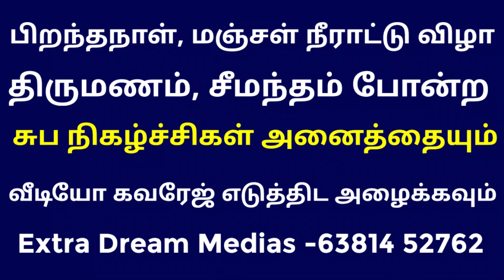மகா சிவராத்திரி 2023 | கரசங்கால் மல்லீஸ்வரர் கோயில் | Karasangal Malleeswarar Temple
🔴LIVE: மகா சிவராத்திரி 2023 | கரசங்கால் மல்லீஸ்வரர் கோயில் | Karasangal Malleeswarar Temple